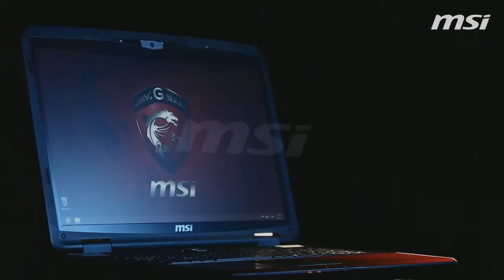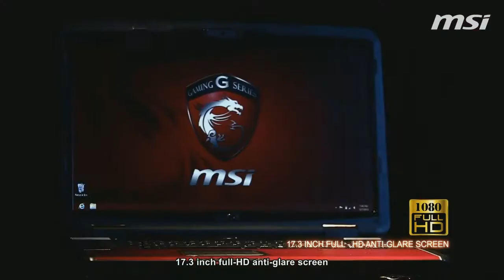MSI Beat it: n!faculty vs ESC Gaming